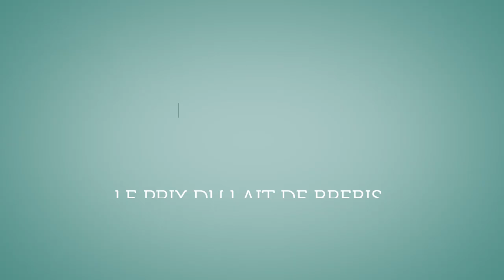[SOMMET 2023] Lait de brebis en France, quelles évolutions dans un contexte inflationniste ?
La campagne 2022 a été marquée par une hausse sans précédent du prix des matières premières, entrainant une forte augmentation de l’IPAMPA lait de brebis (+17,7%/2021). Dans ce contexte, la collecte est en repli de -3%/2021 et l’augmentation du prix du lait (+2,3%/2021) ne permet pas de compenser la forte progression du coût de production des élevages. Dans le même temps, la perte de pouvoir d’achat des ménages a fortement impacté les ventes de fromages au lait de brebis, qui baissent de -7%.